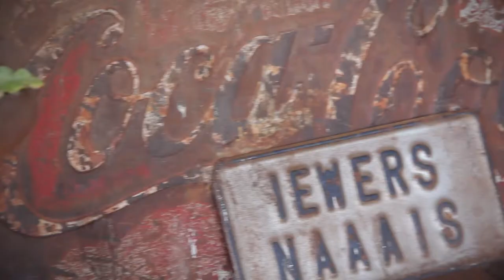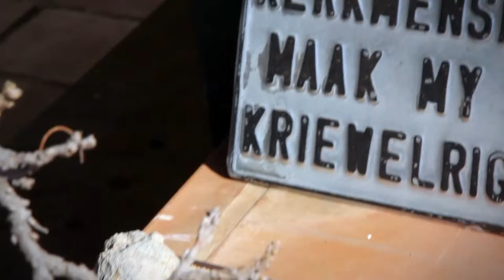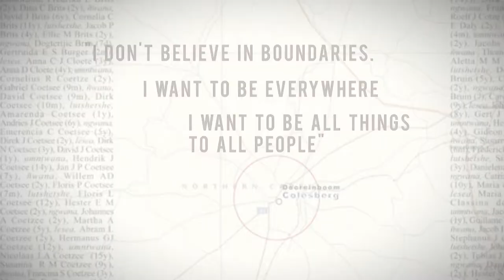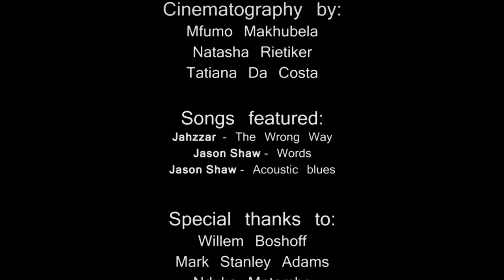Willem Boshoff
A promotional video for South African Artist, Willem Boshoff.